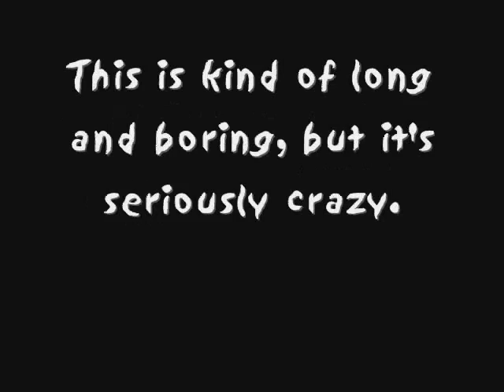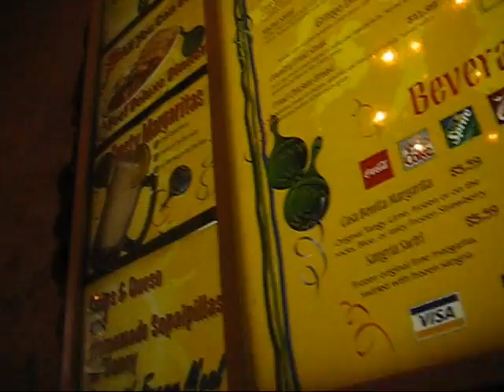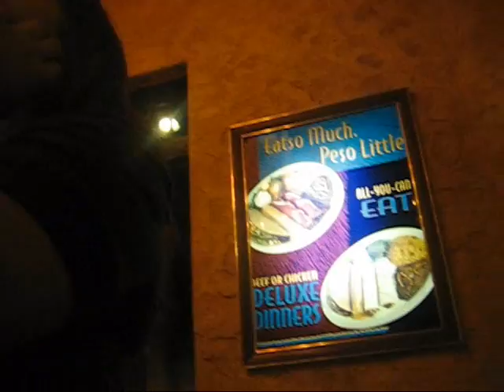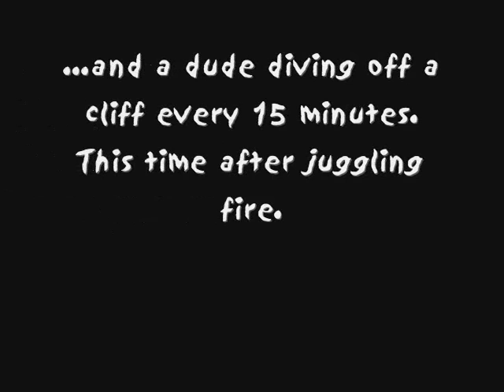Casa Bonita in Denver on Jan 20 2009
This place is nuts. This video is long and boring if you aren't Kyde or I.